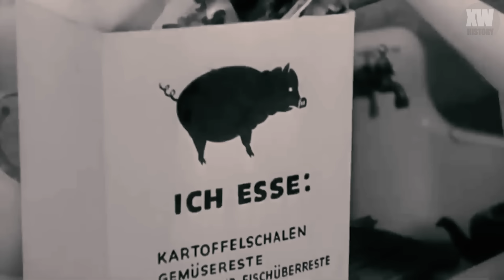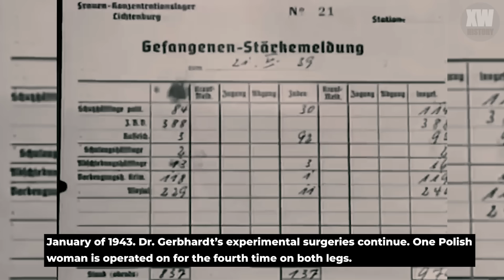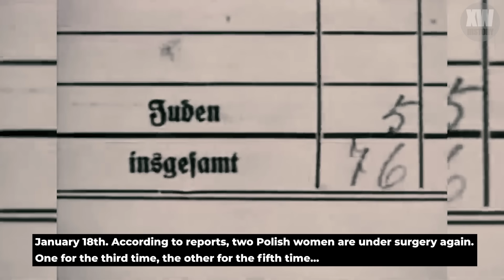What the Nazis did to the WOMEN who fell into their filthy clutches